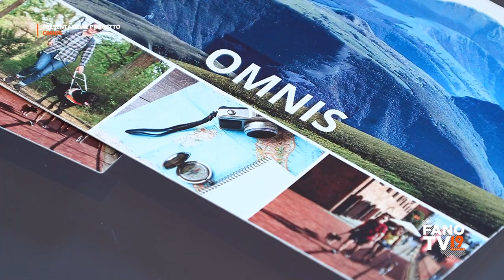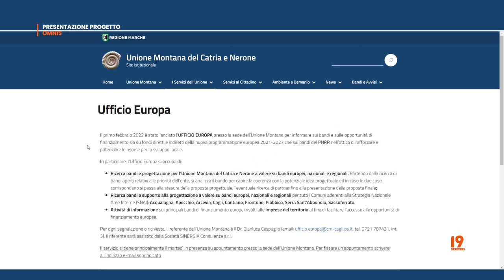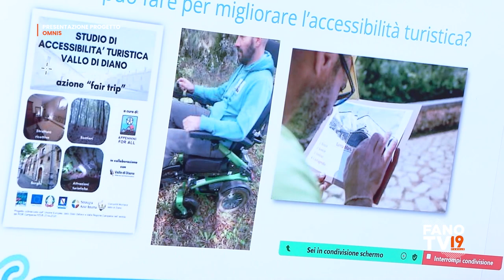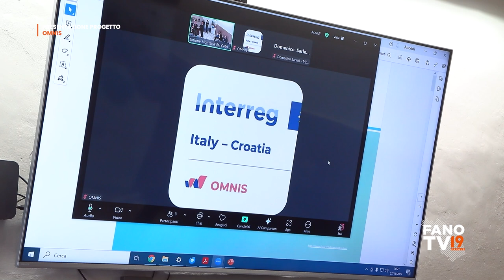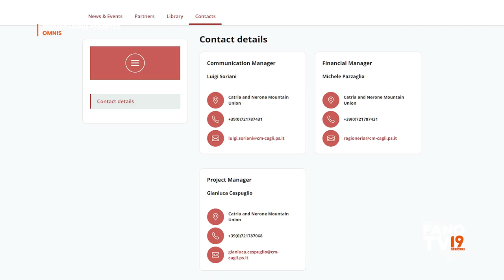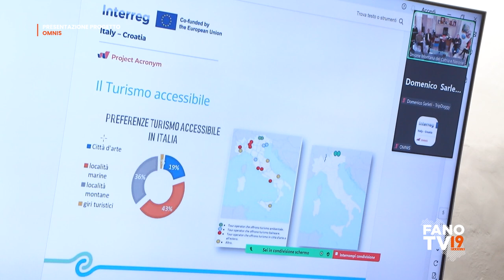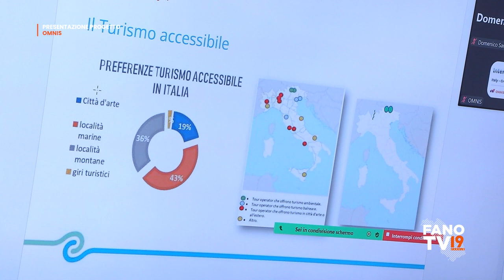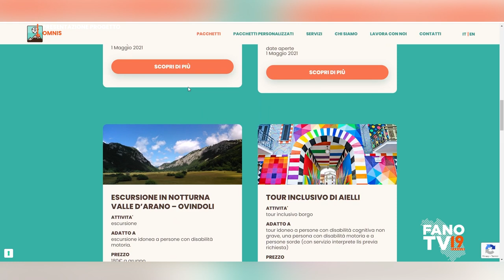Presentazione progetto OMNIS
Cagli - 7 novembre 2024